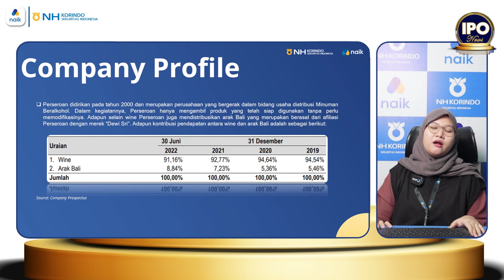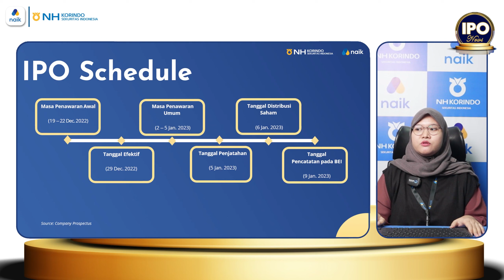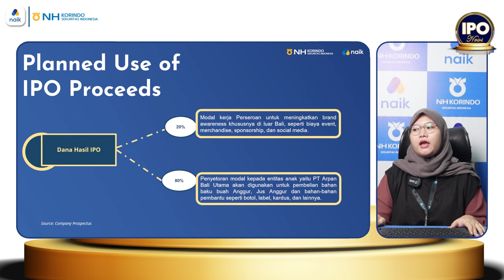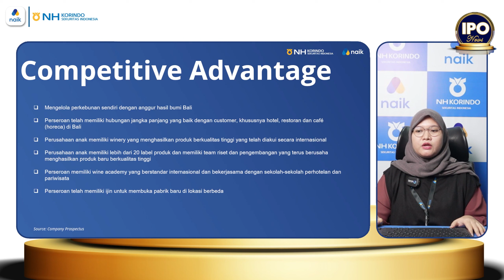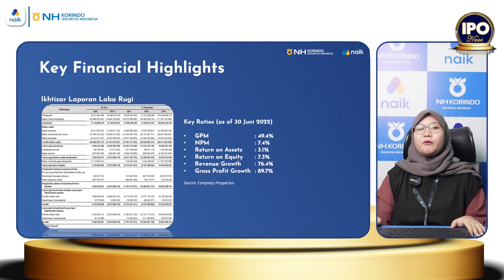Review IPO PT Hatten Bali Tbk (IDX: WINE) - NH Korindo Sekuritas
PT  Hatten Bali Tbk akan melantai di Bursa Efek Indonesia, video ini akan membahas summary prospektus dari emiten dan penjadwalan terkait proses IPO.